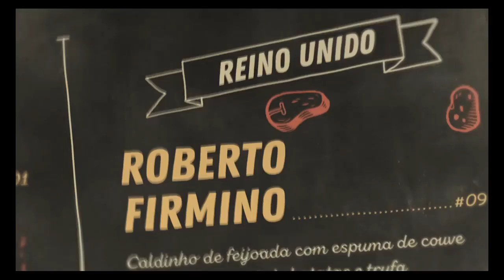Teaser - Felipe Bronze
Siga a Hey Ho TV!